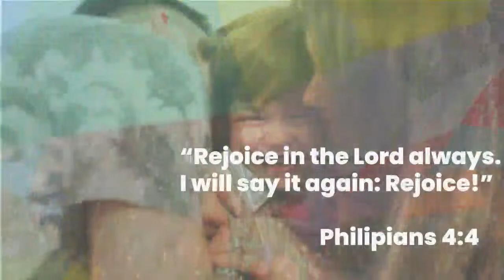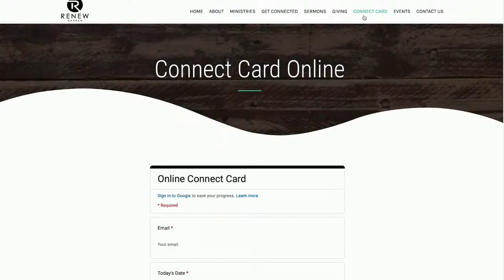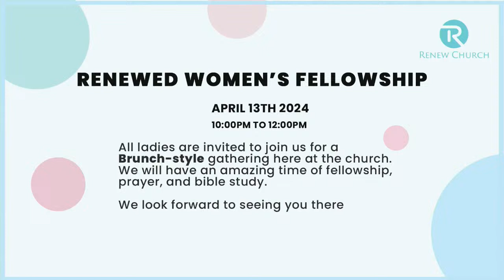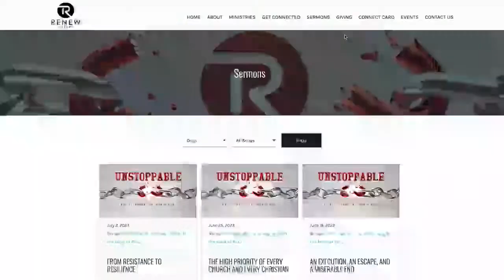THE BLESSING OF PARTNERSHIP (Pastor Checkerz Williams)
A heart that is properly postured towards the Lord will see giving as privilege rather than an obligation.